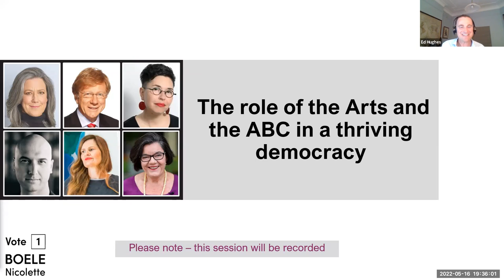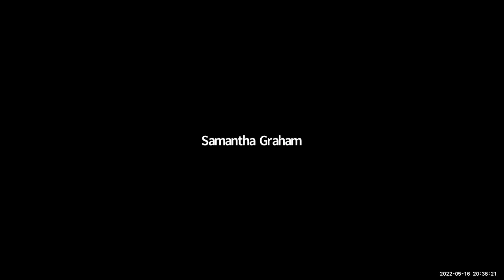Webinar: the role of the arts and the ABC in a thriving democracy - 16 May 2022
Nicolette Boele hosted an online discussion on importance of valuing and supporting the arts and the ABC - for sharing our stories, connecting us, making our lives richer, and for supporting the health of our democracy.

Guest panellists for this event:
- Kerry O'Brien - journalist and author
- Cathy McGowan - former Independent Member for Indi
- Nathan Gilkes - CEO and Creative Director, Marian Street Theatre for Young People
- Lara Merrett - award-winning painter
Moderated by author and arts advocate, Esther Anatolitis.

To learn more about Nicolette Boele, her campaign and what she stands